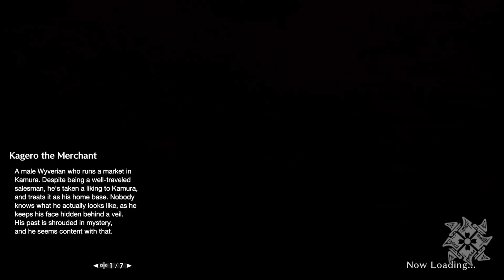Monster Hunter Sunbreak - Episode 117: Another end, another beginning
Just because Gaismagorm has been defeated does not mean our work is done. We still have much to do with the Qurio on the loose. Many more Quests to complete and and Requests to do.